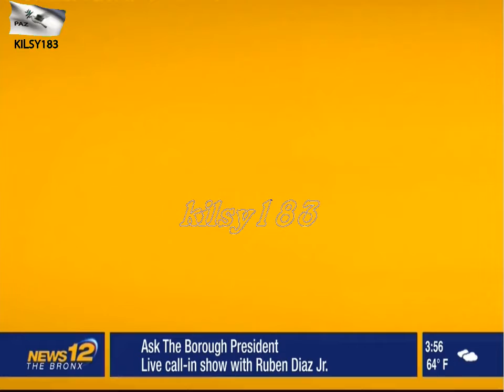News 12 The Bronx